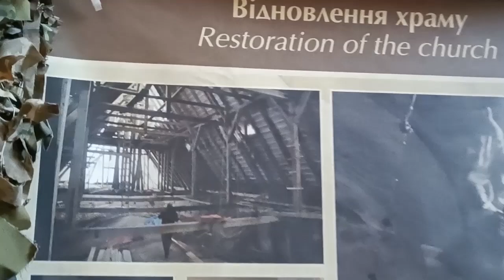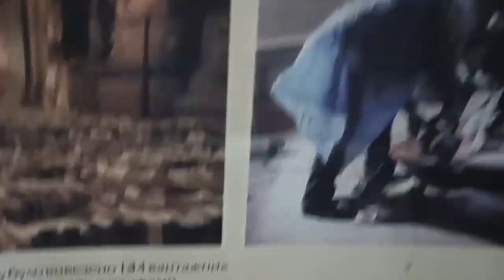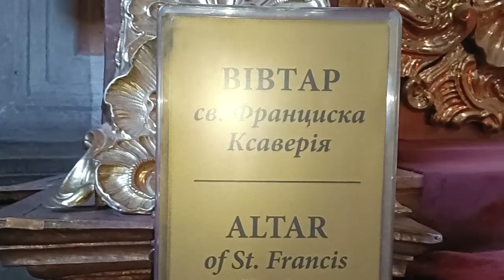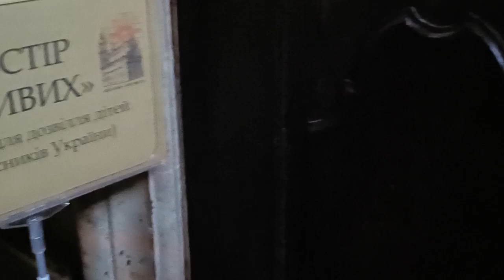ЛЬВОВ 2024. Здесь отпевают солдат ВСУ. Центр Львова. Иезуитский костёл Гарнизонный храм.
Интересные места в центре Львова, исторические детали жизни и быта польского Львова.

Львов притягивает к себе своей загадочностью, стариной и теплотой. Львов — это не просто старый город, Львов — это красивейший исторический памятник, по улочкам которого бродить доставляет огромное удовольствие. Узенькие улочки вымощеные брусчаткой, таинственные львовские дворики … Львовские фонтаны, Латинская Катедра, Итальянский дворик, Доминиканский костел, Успенская церковь, Армянский собор и армянский дворик, остатки фортификационных сооружений с городским и королевским арсеналом…

Согласно одной из наиболее распространённых версий, город Львов был назван князем Данилой Галицким в честь его сына Льва[10]. На протяжении всей своей истории Львов никогда не переименовывался. На языках народов, оставивших заметный культурный след в городе, Львов звучит так: на украинском — Львів, на польском — Lwów (Львув), на русском — Львов, немецком — Lemberg (Лемберг), на идише — לעמבערג (Лемберг), на армянском — Լվով (Львов), на крымскотатарском — İlbav (Ильбав).

Применительно ко Львову можно услышать разнообразные эпитеты, самыми известными из которых являются: «Город Льва» или «Город львов», «Королевский город», «Жемчужина короны Европы», «Город-музей», «столица Галичины», «маленький Париж», «маленькая Вена»

И еще много интересного…

Аптека работает в городе Львове с 1735 года, была открыта во Львове, возле площади Рынок военным аптекарем Наторпом.

Латинский кафедральный собор
На западной стене храма в 1910 годубыла установлена мемориальная доска в честь 500-й годовщины Грюнвальдской битвы, в котрой потерпел поражение Тевтонский орден. Во время нацисткой оккупации доска была уничтожена. Сейчас на этом месте — табличка Иоану Павлу II.

Часовня Боимов
Построена в 1609—1617 (по некоторым сведениям в 1609—1615) гг. как родовой склеп семьи Боимов по заказу львовского купца Георгия Боима. Львов

Что во ЛЬВОВЕ сейчас.  Едем во Львов.  Цены на продукты во Львове. Где дешевле. Центр Львова Украина